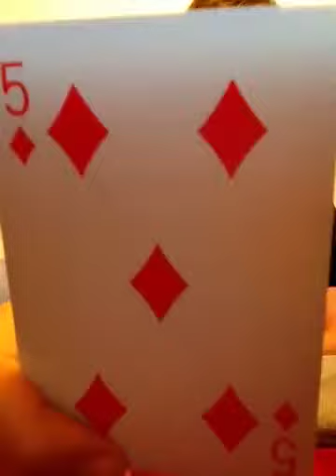Nice simple tick with rob Andrew